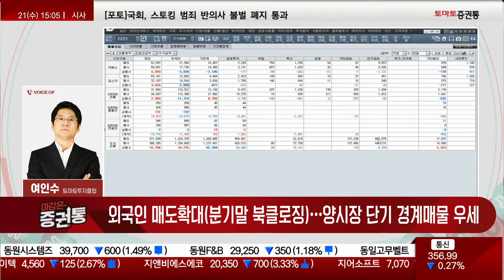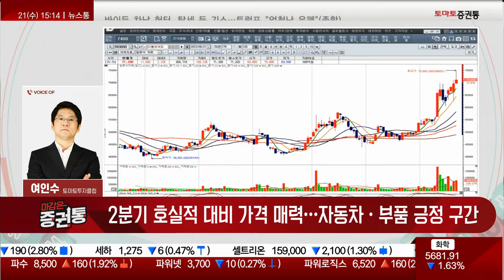에코프로 변동성 견디는 구간, 차익실현 필요한 섹터는 어디? [여인수의 선택과 집중]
· 외국인 매도확대(분기말 북클로징)…양시장 단기 경계매물 우세
· 6월 시세주도주(반도체 소부장·방산·조선·엔터) 차익매도 우세
· 6월 1~20일 수출입 동향 발표…자동차 실적 고성장 대비 가격매력
· 2차전지 코스피 대형주 약세 진정…핵심 소재·충전인프라 관련주 상승

· 시장 방향타 단기 조정 연장…외국인 매도우위 흐름 연장 가능성
· 2분기 호실적 대비 가격 매력…자동차·부품 긍정 구간
· 반도체·소부장 급등주 중심 차익대응 후 저점 대기
· 2차전지 선택 소수 소재주, 단기 차익매도 조율…중기 유지
- 외국인, 오늘 추가적인 매도세, 분기말 결산 앞두고 팔건 팔고 채울건 채운다는 포지션

- 방산, 이번에 급등한것은 차익 실현 후 다음 타이밍 기다리자 전략 제시했었음, 끝은 아니지만 한번 접는 타이밍
- 조선 역시 매도 타이밍
- 반도체, 실적은 별로인 종목이 많음...챙길것들은 챙기자
- SK하이닉스, 수출입 동향 발표 후 실적에 대한 경계치로 약보합
- 이수페타시스, PCB가 빠지면 함께 달린쪽도 빠짐. 한미반도체/이수페타시스, 금일 4%대 하락세
- 한국항공우주, 가격 매력 기다리자
- 효성중공업, 금일 3%대 상승세
- 경기주 중에서도 시세 났던 종목들은 한 차례 매도 조율 필요한 자리

- HD한국조선해양/한화오션, 금일 상승세 유지
- 현대차, 금일 3%대 상승세
- 기아, 금일 2%대 상승세
- 자동차, 선행 주자들이 빠질대 대체될 가능성 높음
- 성우하이텍, 금일 5%대 강세

- 양극재 소수는 상승세 유지, 에코프로/포스코퓨처엠 등은 견조하지만 전체적인 분위기는 바로 뻗지 못할 경우 차익 매도 조율 추천
- 에코프로, 중기보유자에겐 문제 없으나 변동성은 감내 필요

- AI/미세공정 관련주 쉬어갈때가 되었음, 이들이 끝난것은 아니고 가격 매력이 떨어지면 반도체 핵심주자들 6월 중 한번 더 기회 올 것

- 선도주 조정장에 일정기간 대안이 될 수 있을 것 예상
- 엔터, 호실적 예상